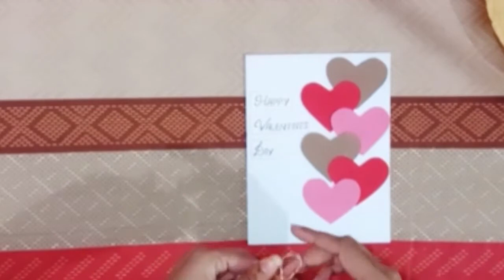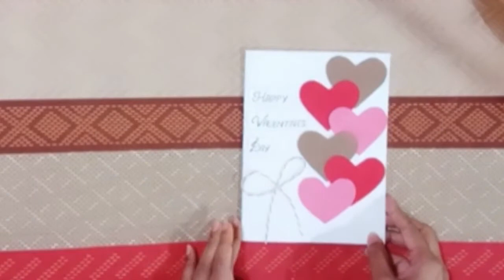Beautiful Handmade Card || Simple Card Idea for beginners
Similar Searches :
Greeting Card
Birthday Cards
Handmade Cards For Birthday
Greeting Cards Latest Design Handmade
Birthday Greeting Cards Latest Design Handmade